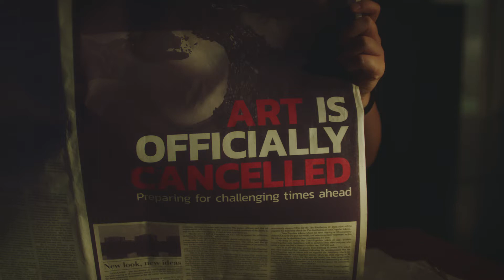Could we live in a world without Art? Art is essential.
We imagine what a world would be without art. Art is omnipresent in how we live, express and enjoy life. Be the creators of art to make a difference, join NAFA to start your journey.